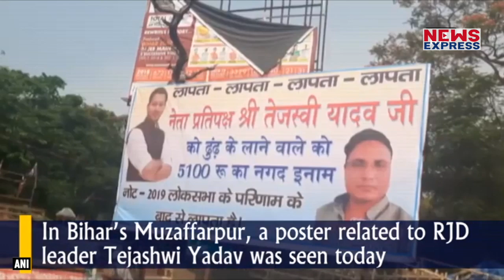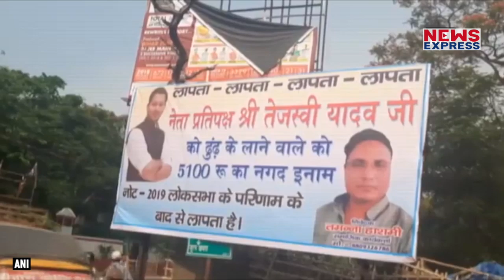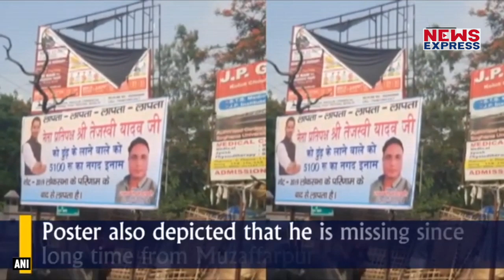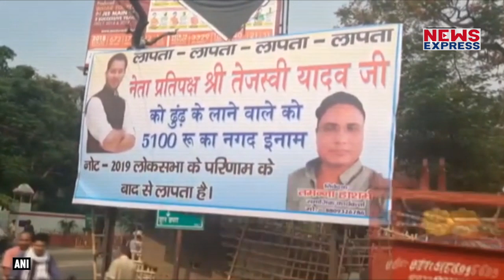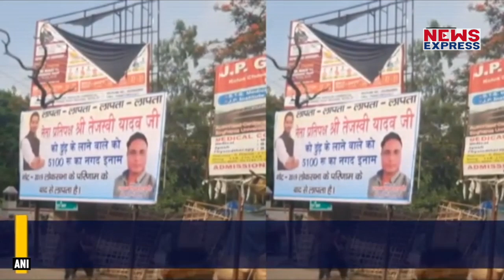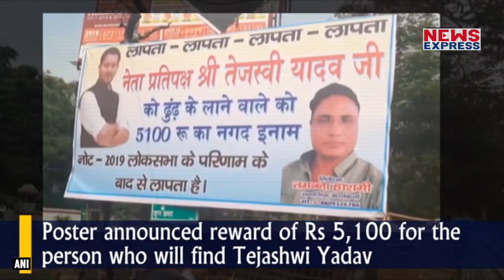मुज्जफरपुर में लगा पोस्टर, विपक्ष के नेता तेजस्वी को खोज कर लाने पर 5100 रुपए का ईनाम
मुज्जफरपुर कांड को लेकर विपक्ष निष्क्रिय भूमिका में है...और इसी से नाराज लोगों ने विपक्ष के नेता तेजस्वी यादव का पोस्टर लगाया है...जो भी विपक्ष के नेता को खोज कर लाएगा...उसे 5100 रुपए का ईनाम मिलेगा